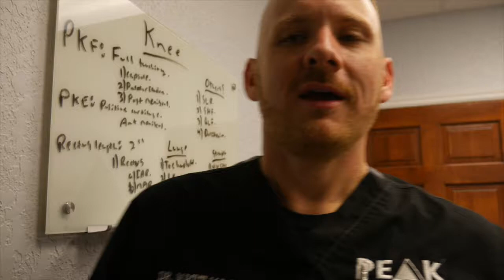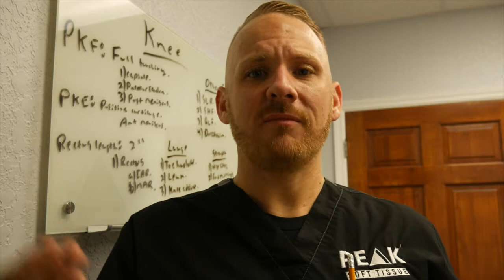There Are No Quick Fixes in Life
There are no quick fixes in life...well, there are, but they aren't good. They aren't quality.
Everything in life worth having is usually going to take time and hard work. If you are buying something, the best product is generally going to cost more. The best service will normally always charge more.
If you want to achieve great things in life. Work hard. I was reading a book recently that said the luckiest things tend to happen to the hardest workers. That's normally because that person has had to go through so many failures to get to the "luck".
Contrary to what a lot of America thinks, the current system we have in place rewards those who work hard. It also rewards those who have no morals and take advantage of people, but the system usually weeds them out and exposes them for what they are. That's exactly why you have to work smart too.
And learning how to work smart takes. you guessed it, Hard Work.
Don't settle for quick fixes. Phil Knight, the founder of Nike, was broke for the first 18 years of owning the company before he took Nike public in 1980. He was an "overnight success" that was worth $178 million. Everyone was paying attention to what he was now, but no one saw the 18 years of struggle and hard work he put in. He worked a full time accounting job to pay the bills of the company in the first 7 years. He paid himself just enough to live on. Today, he is worth around $30 billion and gives away hundreds of millions of dollars per year to charities and worthy causes.
All because he worked his ass off. Think of how many lives he has changed because he didn't settle. He knew there was no quick fix. He knew what it was going to take.
Stay away from quick fixes. You are only wasting your time, money and making the problem bigger than it was in the first place.

Dr. Matt Maggio is a soft tissue doctor, with a focus on biomechanics and non-invasive treatment of musculoskeletal injuries.
There are no “one size fits all” approaches to treating our patients. Our approach is to simply find the real problem, fix it with real treatments and give our patients the final solution so that they will have the tools to keep the pain fixed. Dr. Maggio will do this by listening, evaluating, diagnosing, treating, testing and retreating to optimize the pain relief for each patient.
A diagnosis should never be made based on the training the practitioner has, but more specifically the problem at hand. That’s why we don’t treat the site of pain – because pain is usually derived from several factors, and in most cases, is a result of diminished capacity from an altered or increased load. Over time, the body compensates by passing the load to other structures which cause a painful response to alert you that something needs to change.
Peak Performance Soft Tissue offers a non-invasive, realistic, non-surgical pain relieving results. Dr. Maggio is well trained and highly skilled in delivering top of the line results.